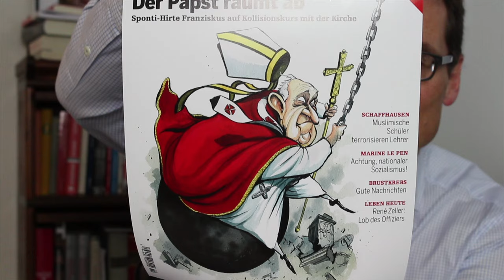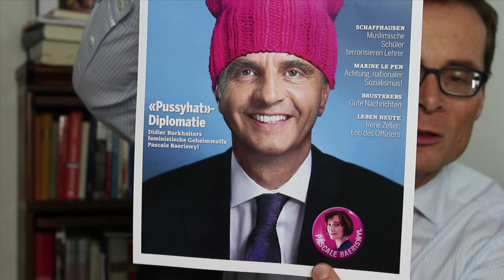Weltwoche-Video-Vorschau Nr. 14/17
Weltwoche-Chefredaktor Roger Köppel präsentiert die Themen der aktuellen Weltwoche:
- Was heisst eigentlich "Populismus"?
- Papst Franziskus auf Kollisionskurs mit der Kirche
- Didier Burkhalters feministische Geheimwaffe Pascale Baeriswyl